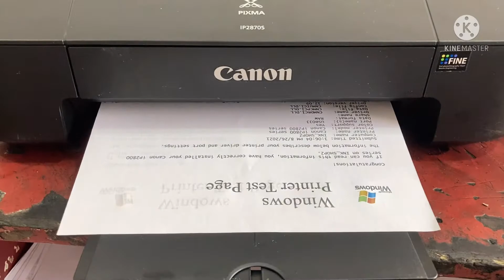CANON iP2870s CONVERT TO CISS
CANON iP2870s CONVERT INTO CISS